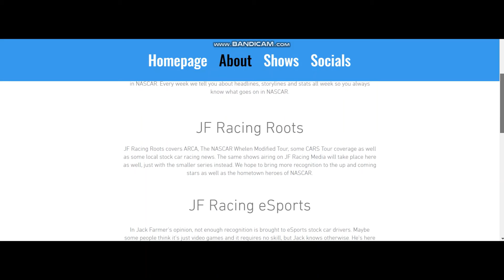The JF Racing Website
Find out more about me on my website!